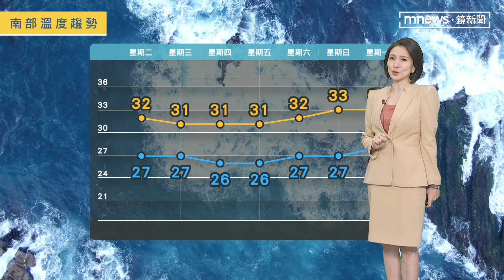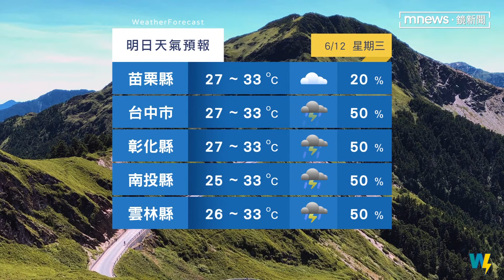西南風影響！南部防陣雨雷雨 中部局部短暫雨 ｜鏡新聞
更多天氣資訊，交給氣象主播王鈺婷。